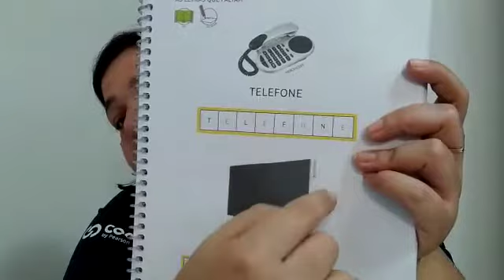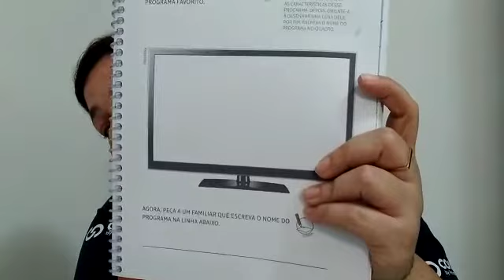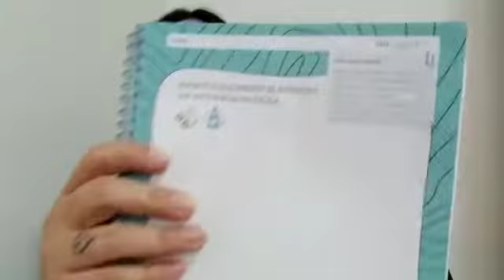Jardim II - Explorar para casa 2 - Págs 59, 61 e 63 - Data 20/07/2020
Explorar para casa 2